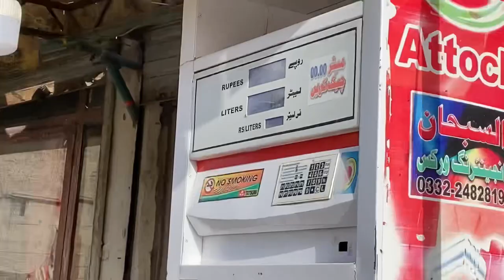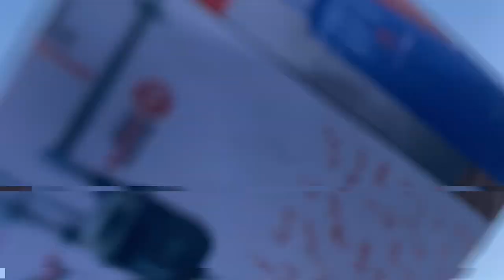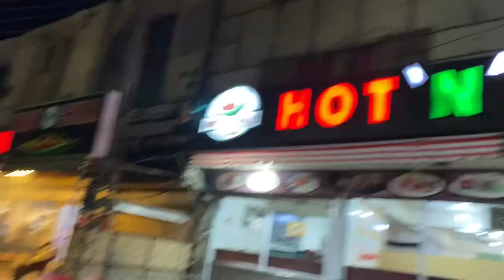Quetta Dubai tower😱 /Chaman border saman /Quetta Best sasta market 🥵👆quetta chaman quetta#